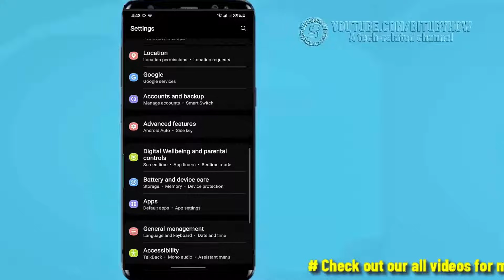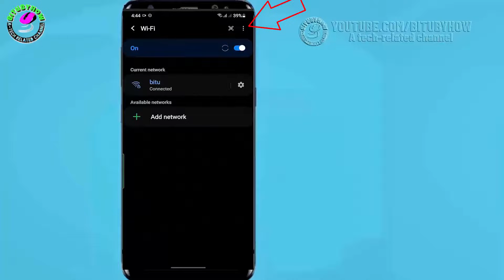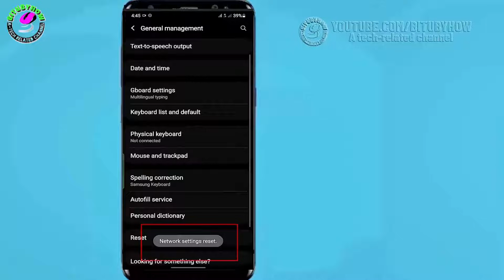WIFI Not Working On My Phone But Working On Other Devices Android || Samsung [Fixed]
2 SOLUTIONS: How to fix wifi not working on my phone but working on other devices in Samsung Android 2026-23 English tutorial.
The video below will help you to fix your Samsung Android phone wifi not working problem if it's working on your other devices.
My tutorial shows two ways to fix the wifi not working on my phone but working on other devices, using the Android 12 Samsung Galaxy M21 phone; however, you can fix this issue using any Android phone operating system, including Android 10 Q, Android 11, Android 12, Android 13, Android 14, Android 15, Android 16.

MORE RELATED SOLUTIONS ARE AVAILABLE HERE: WiFi Network Name Not Showing Up || Phone Not Detecting WiFi Network On Android/Samsung [Fixed]